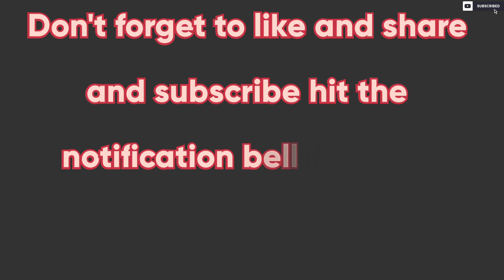HOW TO MAKE PEANUT OATMEAL COOKIES (Vlog no. 77)| Marcia Centillas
Hello guys!!! Try this cookies it's very easy to make and very delicious at the same time. Hope you enjoy my video guys! Thankyou 💖

-Salad Queen💖